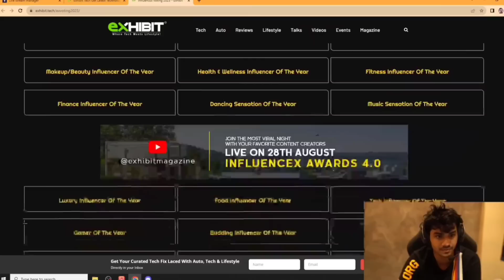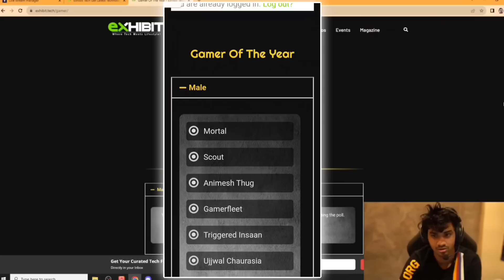Rega Playing BGMS 🔥 Rega Gamer of The Year 🔥🚀